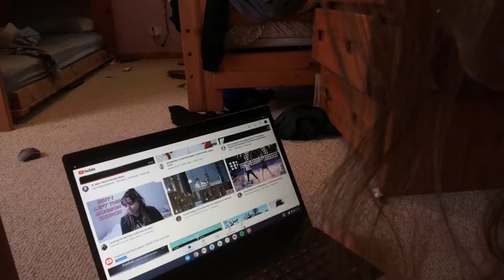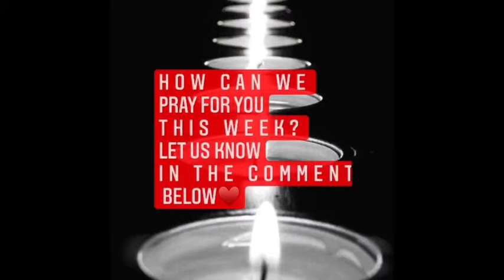Soap 🧼 haul part 1. Etsy. Vlog 54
Welcome to my little corner on Youtube
MY Fiftyfourth VIDEO IS NOW LIVE!!! !    soap haul part 1.   Etsy
Goodreads: Ida - Chicago Heights, IL (501 books)

Instagram:  ida.maria98(alessandrini(cyr) (@hello__mynameis_ida_maria) • Instagram photos and videos

Fr. Mark Bernhard Homily that he told me to listen to in confession the week of
Fr. Dindo`s post about Alex`s Farewell concert

Video i was watching as i was preparing breakfast cookies (same recipe i made for Alex Lorang his last weekend at St. Mary